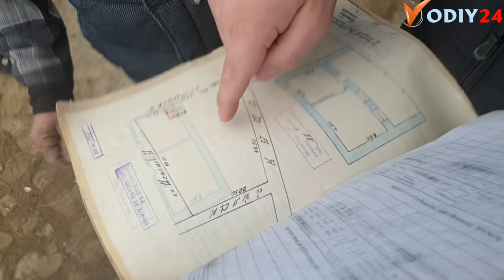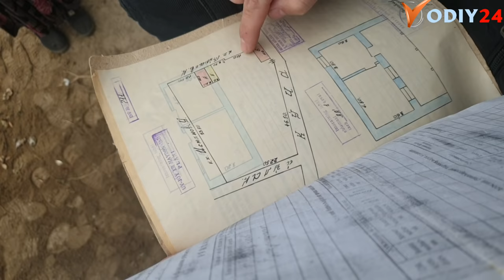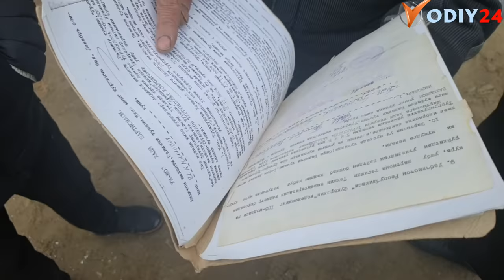АНДИЖОНДА ЯНА ЕР ТАЛАШ БУ ОТАХОН ҚАТТИҚ ГАПИРДИ БОРАДИГОН ЙЕРИНГ ИККИ МЕТР ШУ ХАМ НАСИБ ҚИЛСА